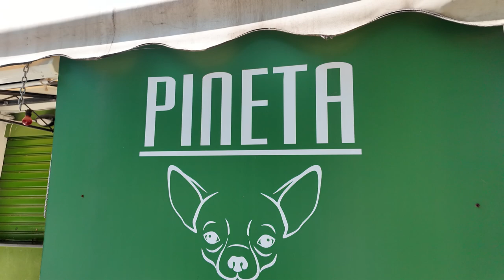Ancora un furto a San Giovanni Valdarno, bar colpito tre volte in dieci giorni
Tre colpi, nel giro di una decina di giorni. Nelle mire dei malviventi il Pineta, un chiosco bar di San Giovanni Valdarno.
Prosegue così l'ondata di furti che ha toccato la cittadina valdarnese e causato perdite e danni agli esercizi pubblici ha creato preoccupazione.